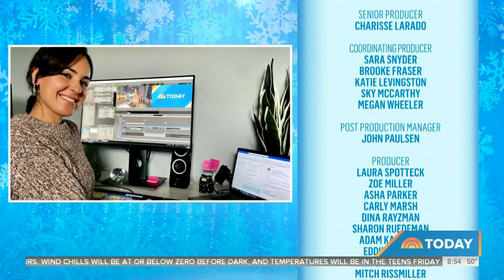HD | NBC Today Show - Christmas Closing Credits - December 23, 2022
Newscast hosted by Craig Melvin, Sheillene Jones, Peter Alexander and Dylan Dreyer.